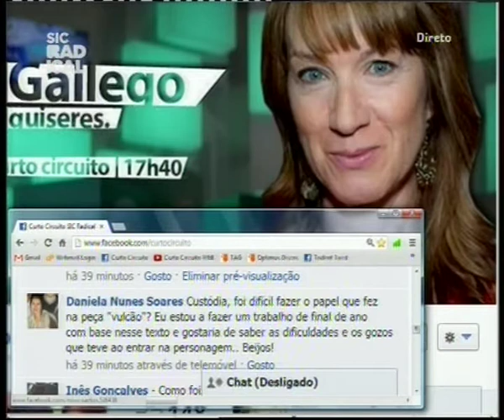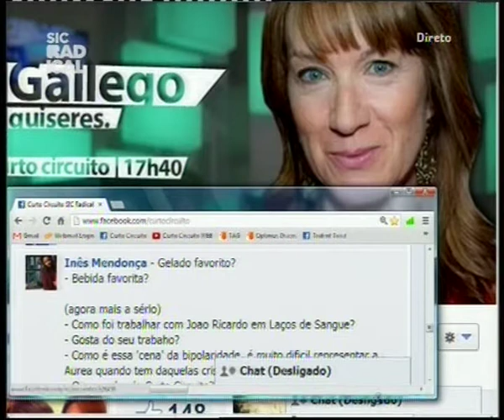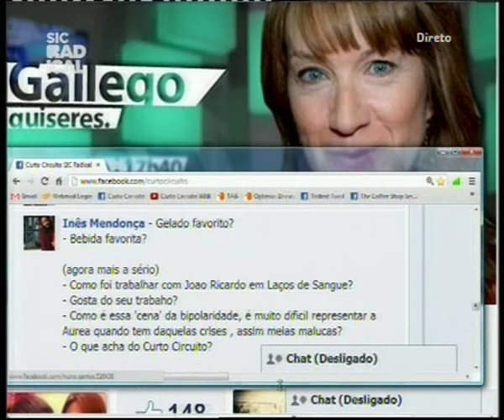13 02 08 Pergunta o que quiseres - Custódia Gallego 2ªparte